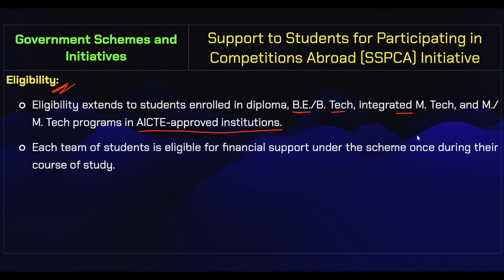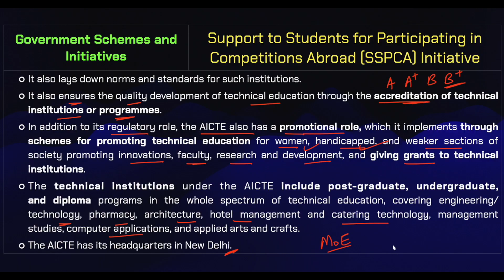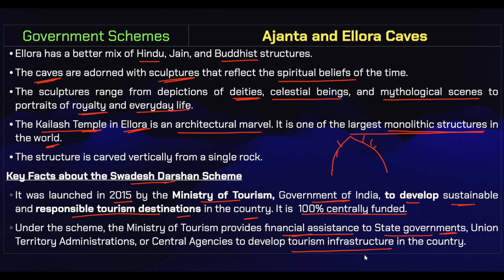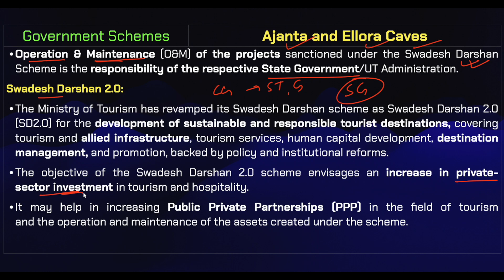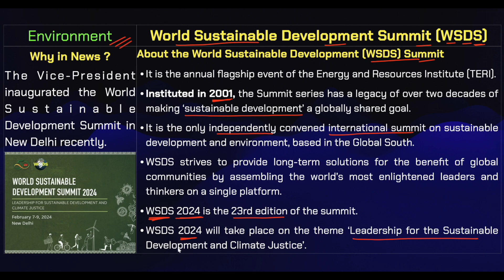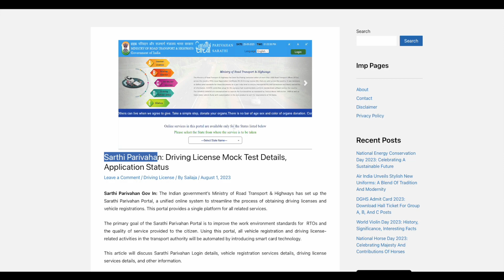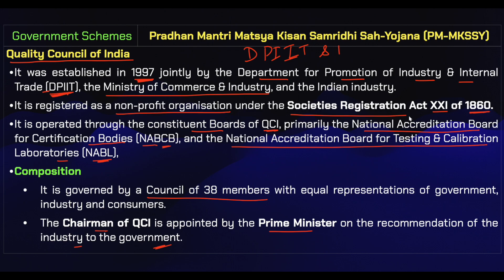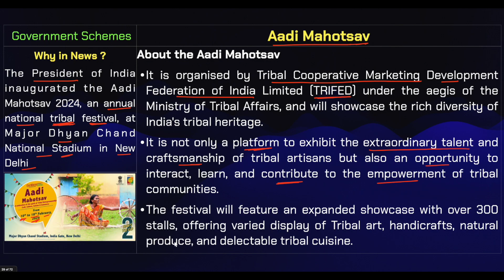Current Affairs Today || 11th Feburary 2024 || Govt Schemes this week